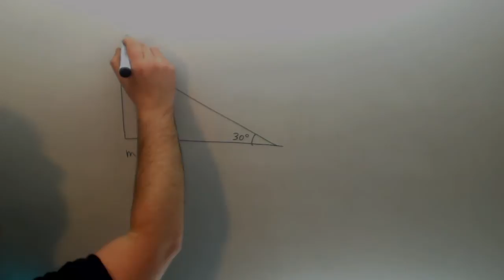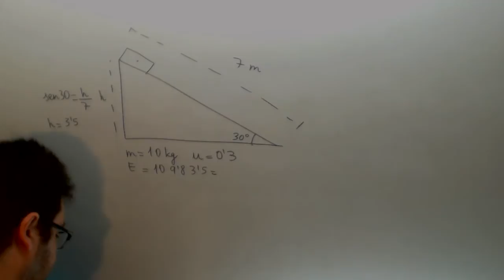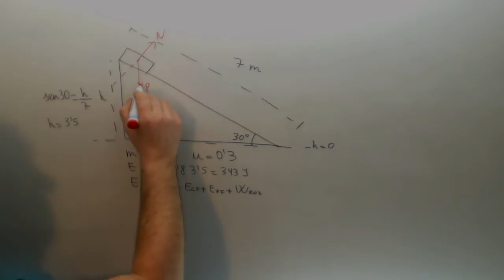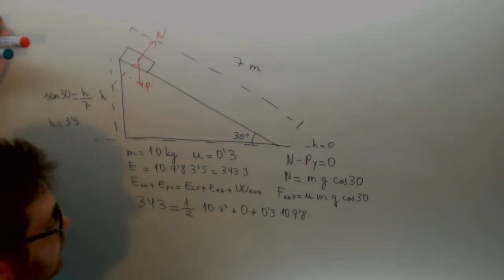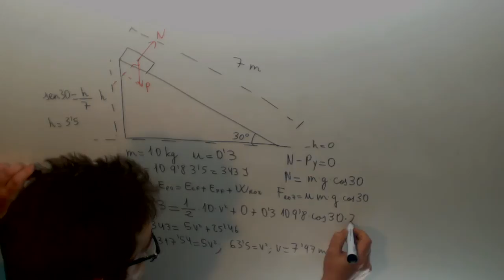Conservacion de la energia Plano inclinado Fisica 1º Bachillerato Academia Usero Estepona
Suscríbete a nuestro canal en Youtube para ayudarnos a seguir creciendo Conservacion de la energia Plano inclinado Fisica 1º Bachillerato Academia Usero en Estepona, el centro de formación con más vídeos en Internet del Mundo presenta